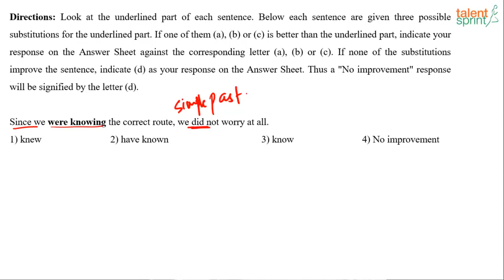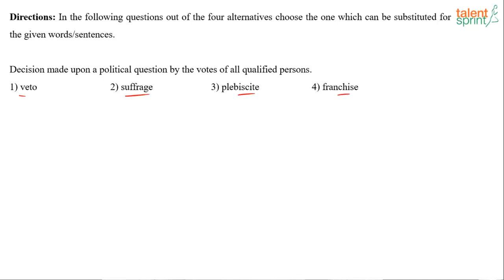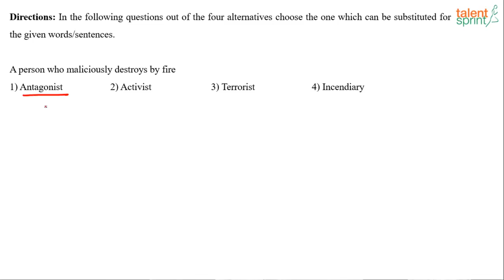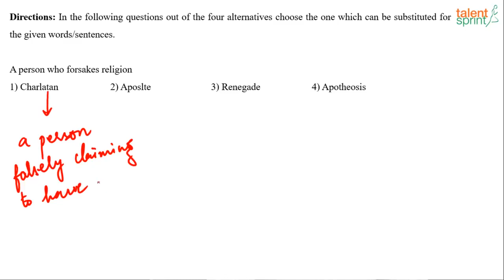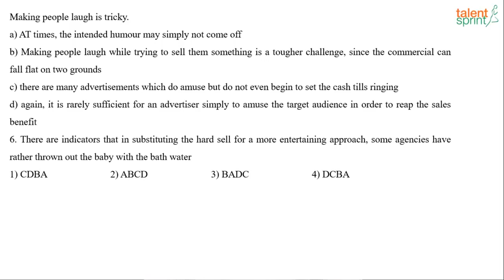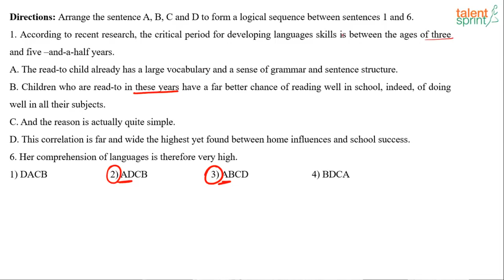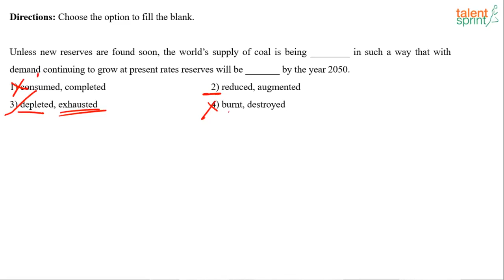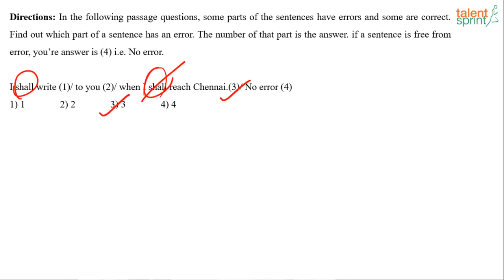SSC CGL Refresher 2018 | English Comprehension - 11 | TalentSprint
Subject: English Comprehension
Topic: SSC CGL Tier I
Sub-topic: SSC CGL Refresher 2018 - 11

Happy learning!